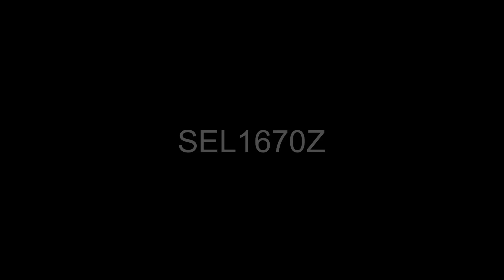【京都市】桂自衛隊駐屯地 夏祭りの花火 2019年8月2日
近所の桂自衛隊駐屯地で夏祭りという事で花火大会がありました。
家の中で爆発音が聞こえたので、つい事故でも・・・と思ってしまいましたが、何度も続けて音がなるので変だなと窓の外を確認しました。
すると、遠くで花火が見えるじゃないですか！
思わずSONYα6400に16-70を付け替えて家の前から撮影しました。

手ブレもひどい動画になってしまいましたが、花火の美しい余韻が残っている内にYouTubeにアップしておきます。

a6400に16-70を付けて家から飛び出したので、装備もままならない状況で撮影しました。
今まで、花火は撮ったことが無いので少々不安でしたが、カメラまかせでここまで撮影できるのですね。
なんの問題も無く撮影出来ました。
音声はα6400の内蔵マイクです。
しっかり音が撮れてるのでこれも素晴らしい。
そして、三脚も何も持って出てないのですが、レンズ内手ブレ補正が効いているので割と見やすい動画になったかと思ってます。
自画自賛・・・m(_ _)m